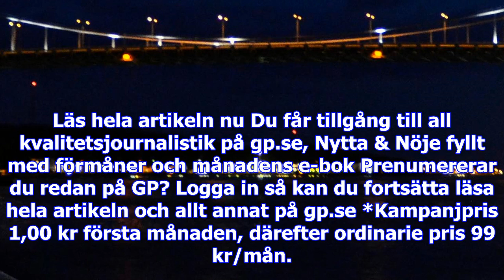Analys: udda allians stoppade bytesaffären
Göteborg Den omdiskuterade affären i Rannebergen blir inte av. I alla fall inte nu. Efter hårda angr...